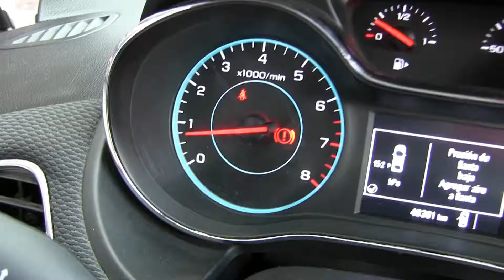Chevrolet / Cruze / 2017- HS501713